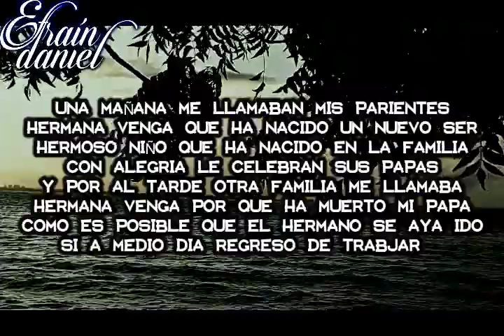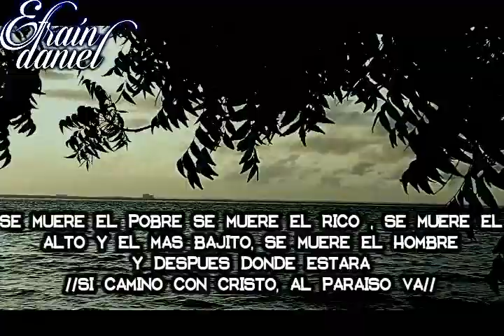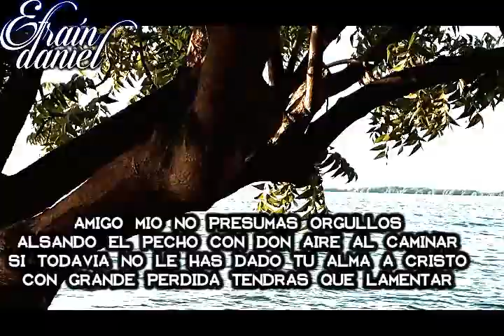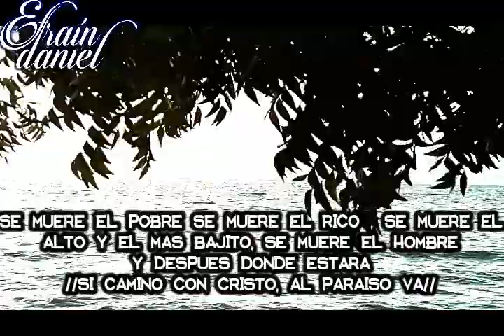El gran puerto (Anais) video Lyrics audio oficial.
musica cristiana
anais gutierrez
musica 2019
edmusic
efrain gudiño
producciones gudiño